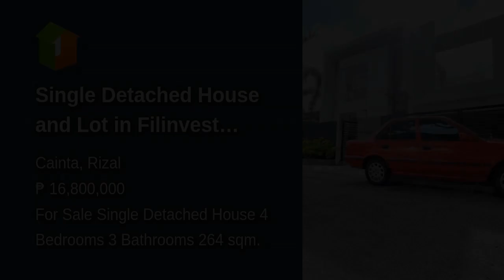Single Detached House and Lot in Filinvest Cainta Along Marcos Highway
House Type: Single Detached House
Number of Bedrooms: 4
Number of Bathrooms: 3
Floor Area in sqm: 264 sqm.
Lot Area in sqm: 216 sqm.
Number of Floors: 2
Number of Car Parking Spaces: 2